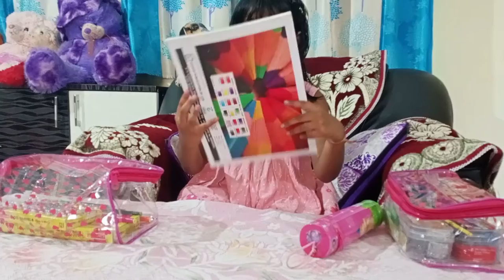Colour Set Unboxing | Watercolour Drawing Set | Kids ART Set | Colour Pencils Set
This video is about the Unboxing of colour set. The types of colour are available in the colour set box. Different type of watercolours and their uses.

You can buy the colour set

Hello Friends,
My name is Sierra. I am studying in 1stStd. I love to make videos on my dolls and toys. I will make videos, when I brought new toys.
Regards,
Sierra